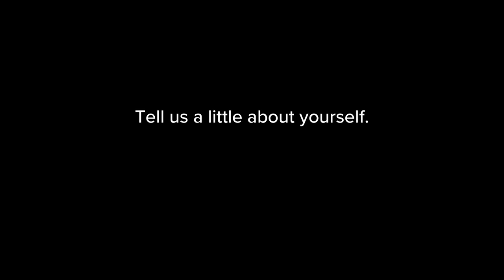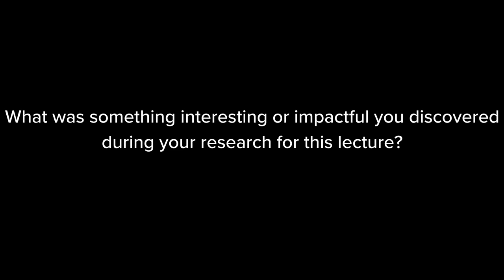An Interview with Rachel McLucas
Meet Rachel McLucas, the Curator of Oak Hill and the Martha Berry Museum.